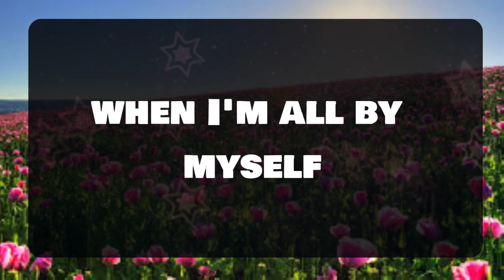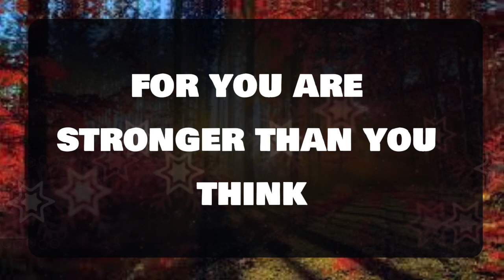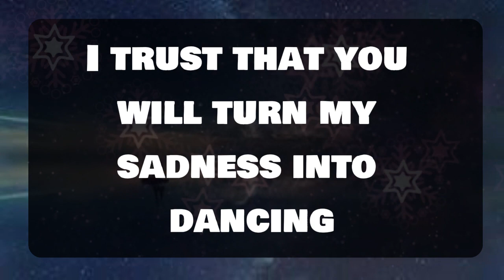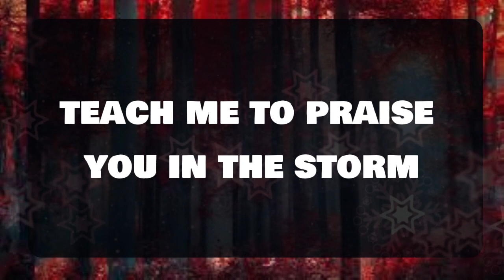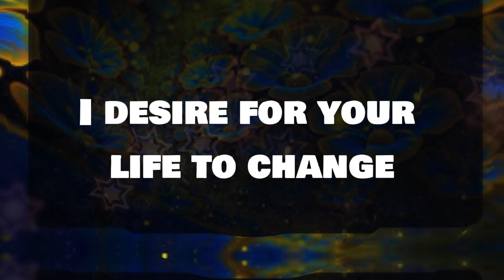Angel message: THIS IS FROM YOUR EX... VERY SOON THIS PERSON 💌 God message || Universe message